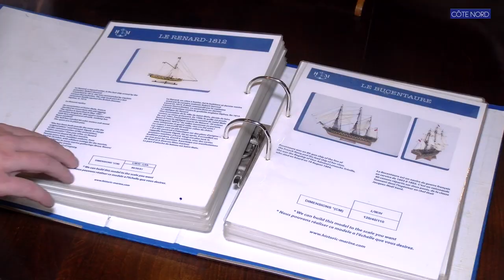Historic Marine, un savoir-faire unique qui perdure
Historic Marine, un des pionniers de la fabrication de maquettes de bateaux à Maurice, nous ouvre ses portes à Goodlands. Cette entreprise familiale reflète le savoir-faire unique et la passion de ses employés pour ce métier qui demande dextérité et créativité. Le Santa-Maria de Christophe Colomb, le Saint Géran de Paul et Virginie ou encore le Pen Duick d’Eric Tabarly font partie des pièces conçues à l’atelier. Une visite s’impose …